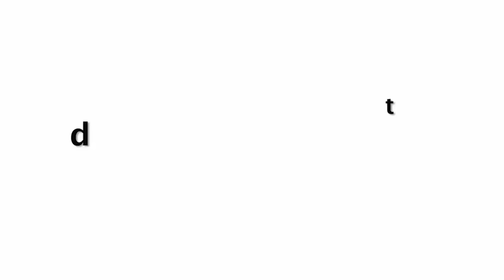Nora Fatehi Crazy Breathtaking Dance Rehearsal For Upcoming Item Song